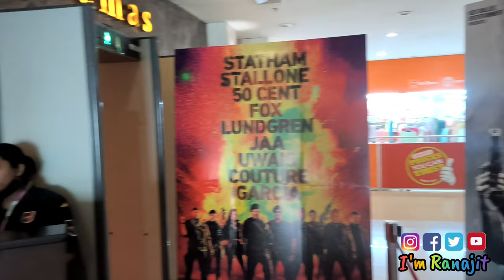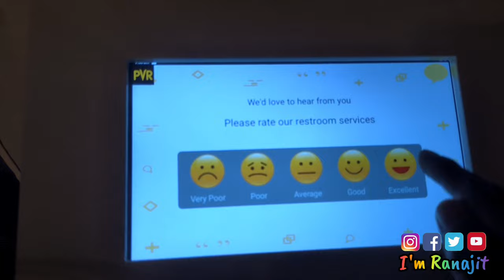Jawan Movie First Day First Show || jawan movie shahrukh khan || jawan movie trailer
🔹 SONARPUR MAHAVIDYALAYA SOCIAL -

🔹My Motovlogging Helmet Setup -

 • Phone Moto Vlog ...